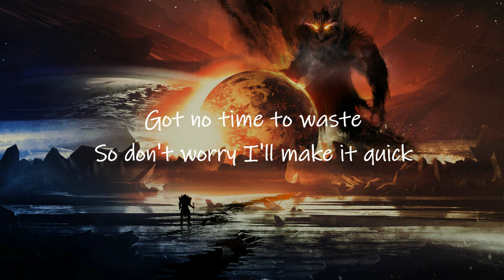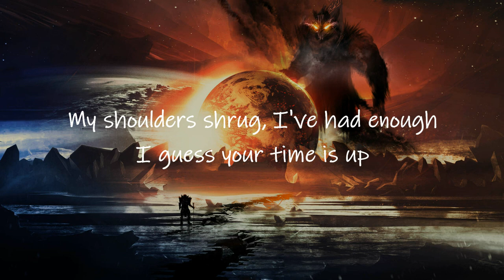iamjakehill - By the Sword (Lyrics) | bitch i got some buzzards clawin at my fuckin stomach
iamjakehill - By the Sword (Lyrics) | bitch i got some buzzards clawin' at my fuckin' stomach [TikTok Song]

📝 Lyrics ⬇️
[Intro]
Bitch I got some buzzards clawin' at my fuckin' stomach
I'm from the shadows, left the gallows, made the summit
Hear the trumpets rollin' in like it's '300'
Let the battle feel ravaged, attack, and then we stack the bodies up

[Hook]
Yeah bitch, I got some buzzards clawin' at my fuckin' stomach (fuckin' stomach)
I'm from the shadows, left the gallows, made the summit (made the summit)

[Verse 1]
Moon light shinin' off the armor that I'm 'bout to rip (I'm bout to rip)
Got no time to waste, so don't worry I'll make it quick (I'll make it quick)
Your death will be glorious, I'm emergin' victorious
Name is reignin' notorious, but this isn't where the story ends

[Verse 2]
There's no turning back now, just fire in the background
The spires overlook the bloody night, it's in the past now
But it's time, the grudge that I been holdin' is brewin' awfully potent
My shoulders shrug, I've had enough, I guess your time is up

[Bridge]
Okay, my blade is itchin', ready up now, I smell the fear
This is where it ends, don't look around, there's no one for you here

[Verse 3]
So motherfucker are you feelin lucky?
What's it gonna be? Tell me, what's it gonna be?
Kill, my blade stained, plain face
Say my fuckin' name
As my blood runs black, you can tell we're not the same
See the fire in the sky and embrace of the storm
'Cause I live by the sword and I'll die by the fuckin' sword

[Outro]
Bury me-
Six feet deep, with steel around my flesh (My flesh)
By the sword and laid to rest
The stains turn into nightmares